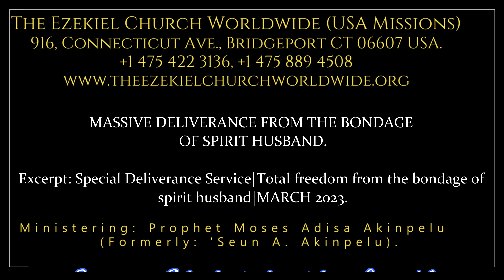SPIRIT HUSBAND COULDN'T STOP HER DELIVERANCE...the yoke broke!